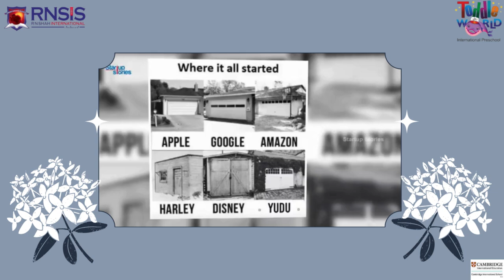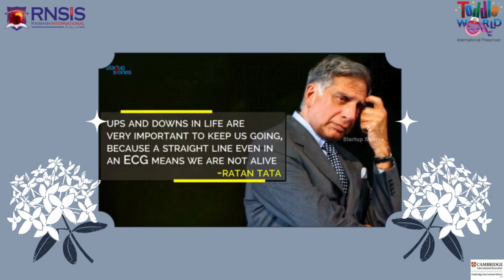RNT SIGNING OFF